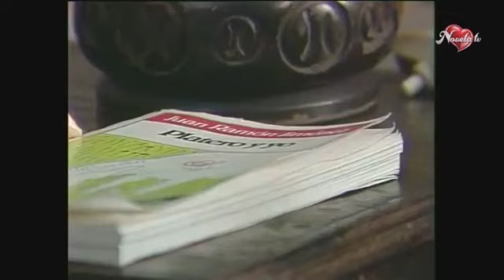Stellina odc.60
telenowela